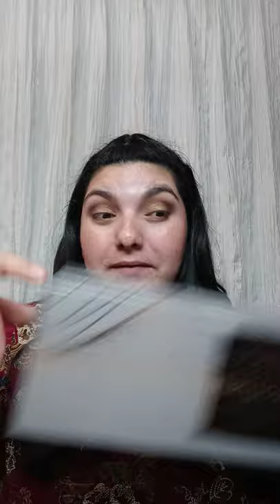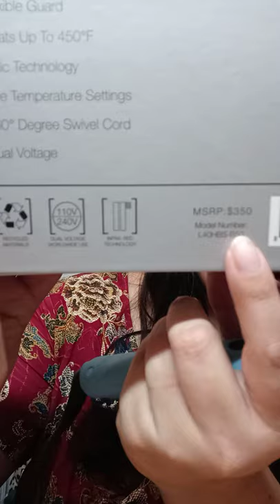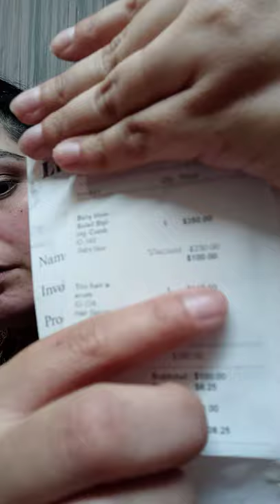Review on Soleil Styling Comb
Hello My Loves I am extremely excited to share with you guys this Diamond in the rough hair tool. So I have no patience for my hair whatsoever and this tool you guys, that I'm going to show you today is the bomb.com and I highly suggest you go out and purchase. If anything this is the tool that you're going to use every single day.
I have left the link down below for you to go straight to this product.